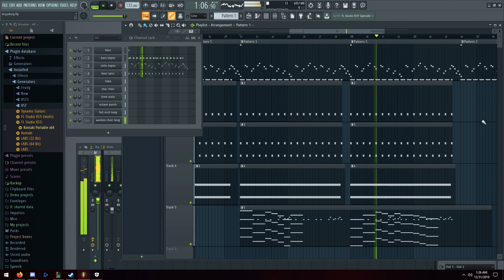Pale Court B roll - old Zemer theme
Tell viewers about your video but there's nothing to tell except more people read the description than i thought